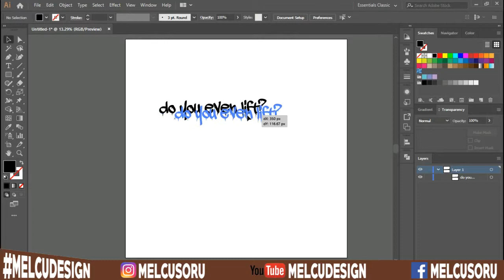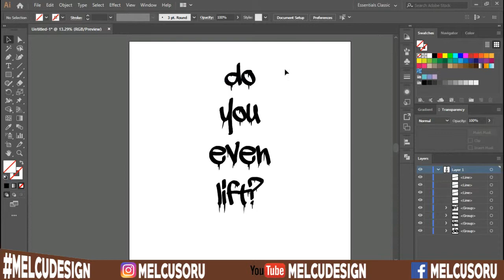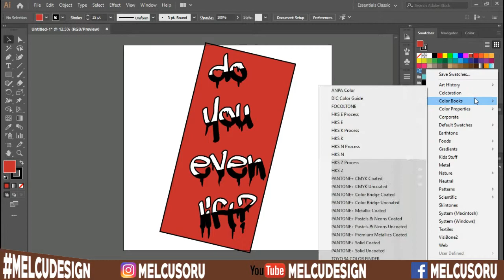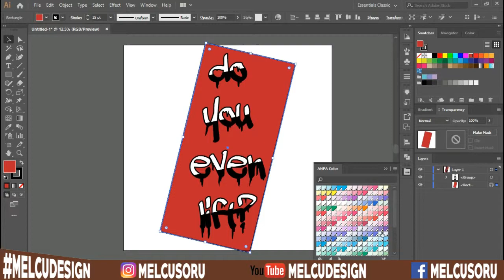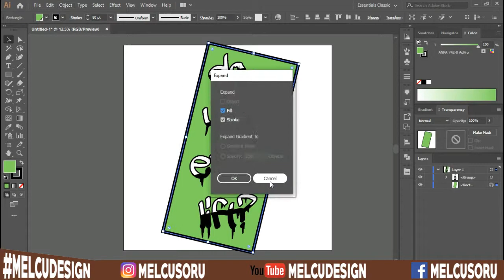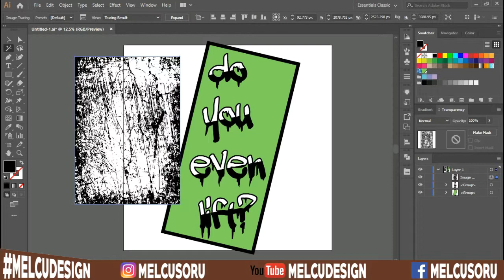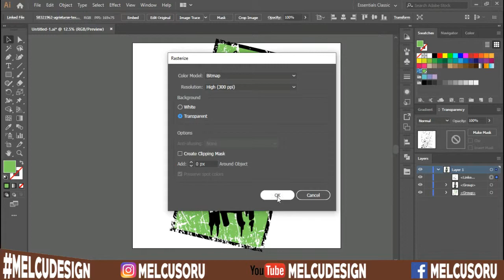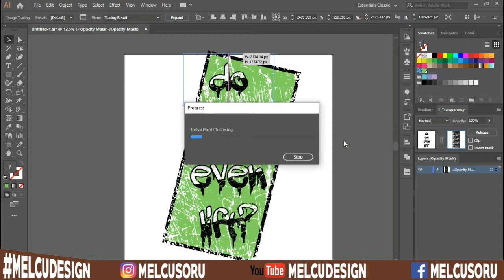#5 Cum sa faci un desen pentru tricouri | How to make graphic design for T-shirt